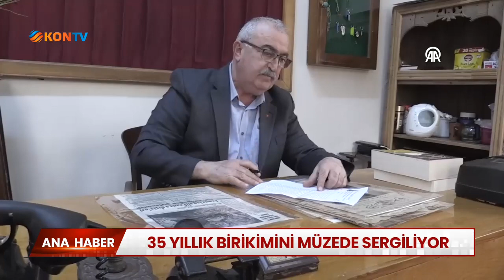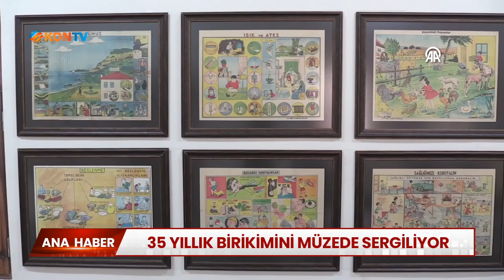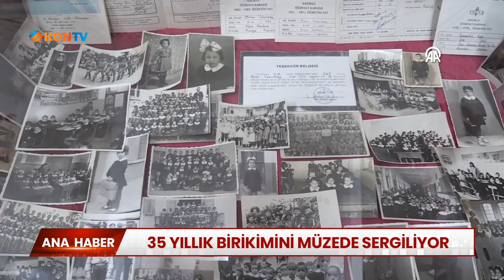35 yıllık birikimini müzede sergiliyor